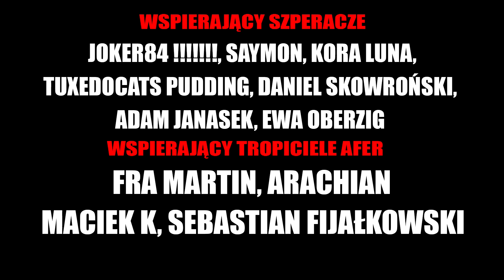Uczymy ją pokory - CreepyPasta [LEKTOR PL]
💀 Wsparcie na początek :
       Anna Maria Kierul,  Xardas Wielki,  Jayker X, Mateusz Zając, Wera

💀 Szperacz :
JOKER84 !, Kora Luna, SAYMON, Daniel Skowroński, Tuxedocat Pudding, Adam Janasek, Ewa Oberzig

💀 Tropiciel afer :
       Arachian, Fra Martin, Maciek K, Sebastian Fijałkowski

☛ WESPRZYJ NAS!
Chcesz wspomóc moją pracę? Możesz to zrobić poniżej!